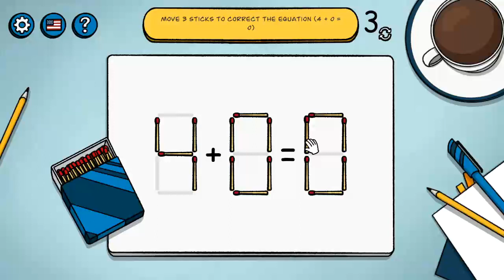تختيم Matchsticks - Coffee Break Club - Part 3 (Ending)